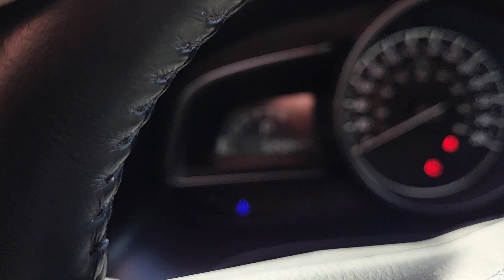19 Mazda3 GT Sport